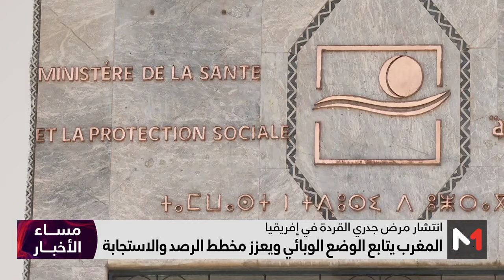وزارة الصحة تتابع الوضع الوبائي لفاشية جدري القردة وتعزز مخطط الرصد والاستجابة